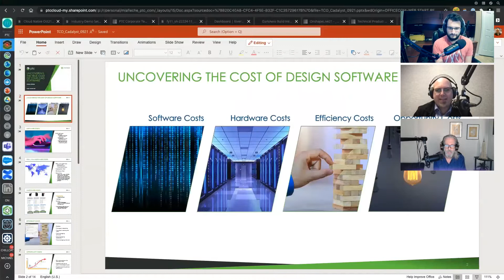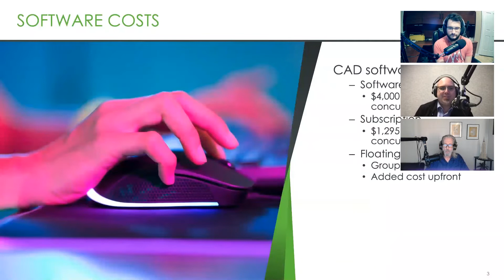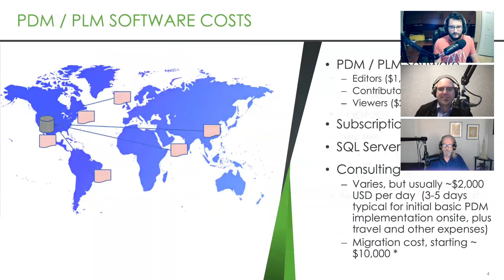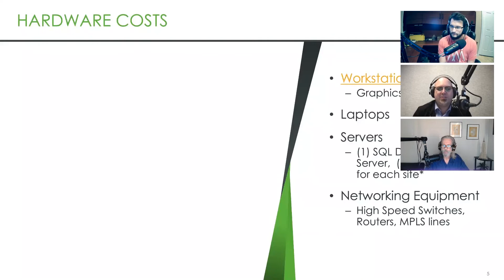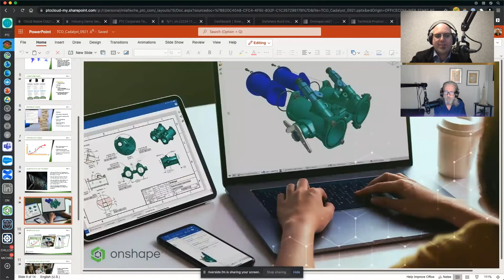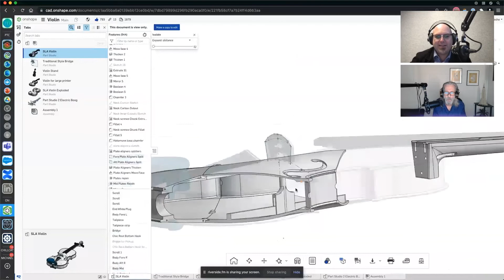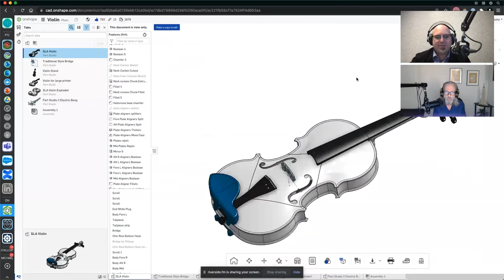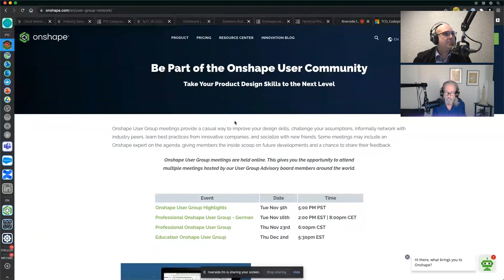Innovator's Insider - Episode 4: The Iceberg